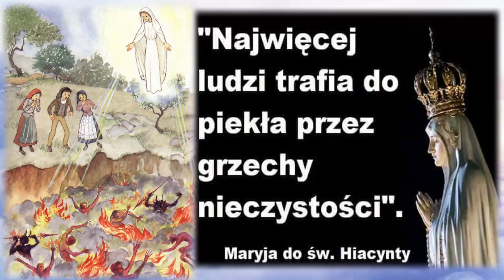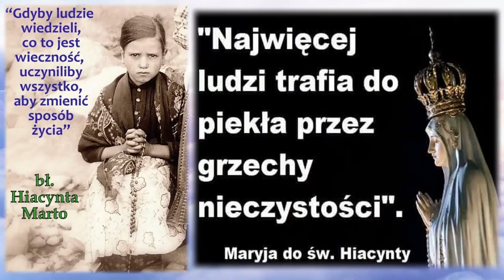8 BŁOGOSŁAWIEŃSTW - Błogosławieni czystego serca... (ks inf egzorcysta Jan Pęzioł)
(homilia ks. inf. Jana Pęzioła, egzorcysty z Wąwolnicy, styczeń 2015r)
Błogosławieni czystego serca, albowiem oni Boga oglądać będą.

Źródło:
Homilia ks infułata Jana Pęzioła